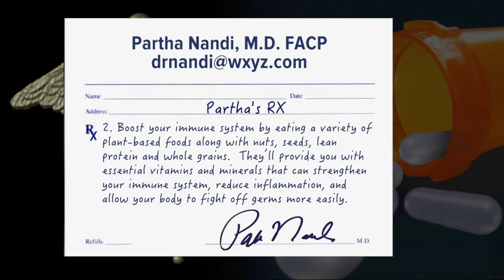Ask Dr. Nandi: Flu season soars in the United States, especially in the south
As flu season gains speed much quicker than usual especially for those living in the south, 7 children have died and over 850 flu-related hospitalizations have been reported by the CDC as of Dec 2.